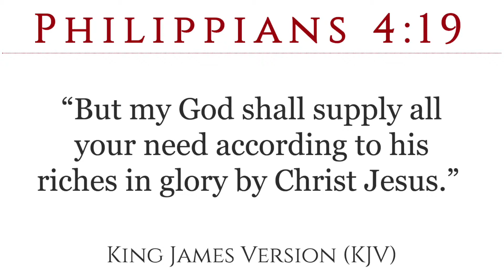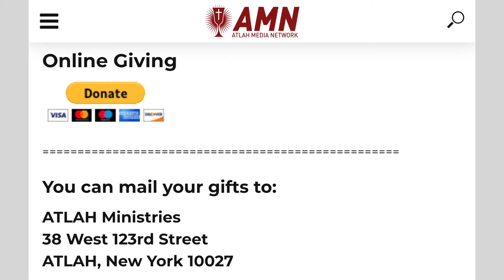God Will Finance All Your Needs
Mail Gifts To:
ATLAH Church
38 West 123rd Street